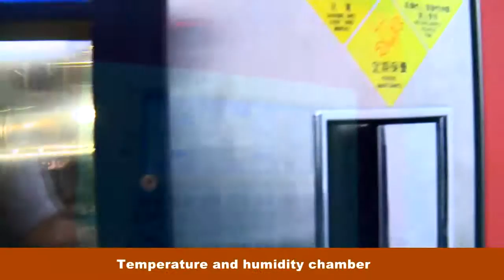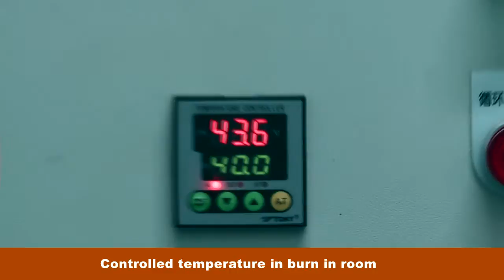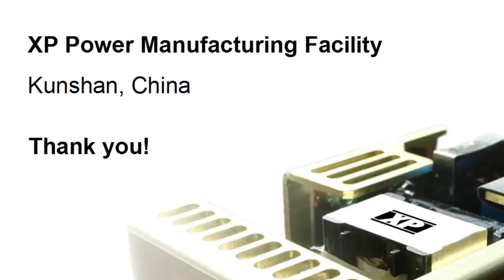XP Power Kunshan Manufacturing Facility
An overview of one of XP Power's state of the art manufacturing facilities located in Kunshan,China.